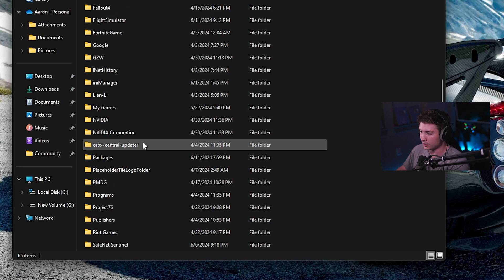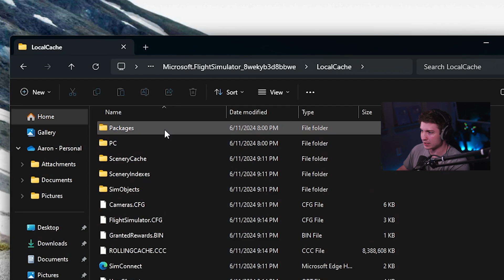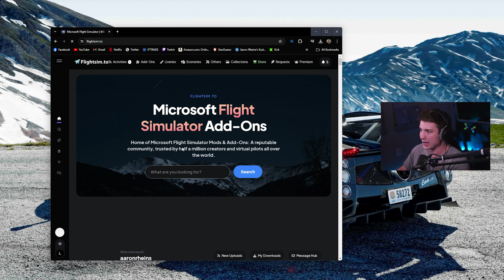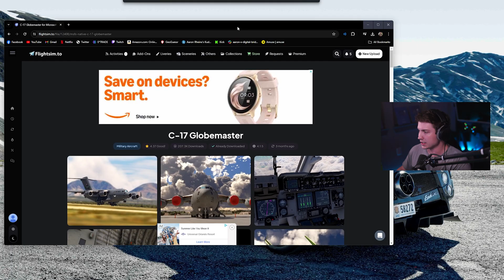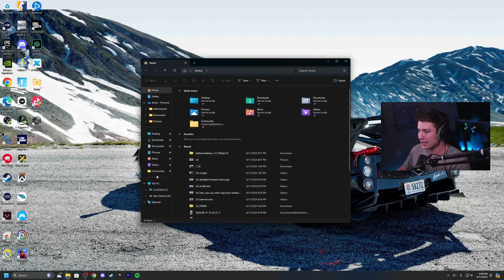Installing Mods + Finding Community Folder in Microsoft Flight Simulator (Updated 2024)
"Internet Pilot" Merch is live!